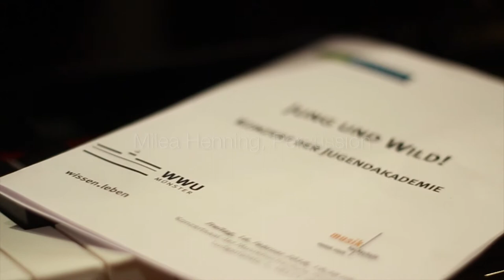Milea Henning: Cosmos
Jung und wild! Konzert der Jugendakademie am 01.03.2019
Milea Henning *2003
"Cosmos"
Milea Henning, Percussion

Die Jugendakademie Münster für hochbegabte Kinder und Jugendliche unter gemeinsamer Federführung der Musikhochschule Münster und der Westfälischen Schule für Musik bietet besonders begabten Kindern und Jugendlichen Gelegenheit, eine umfassende, fachlich optimale musikalische Ausbildung zu erhalten. Dabei vereinigt sie die Qualitäten zweier Institute, die in der Vergangenheit immer wieder ihre herausragende Kompetenz in der Förderung von Hochbegabungen unter Beweis gestellt haben.